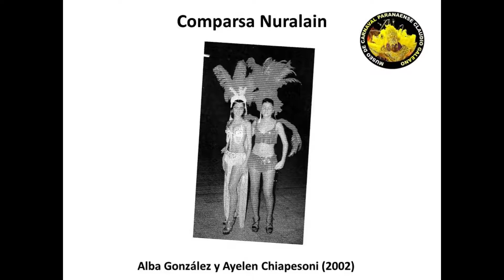Documental Carnaval Paranaense - parte 7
Comparsa Colibrí